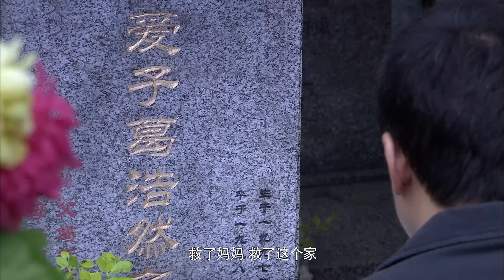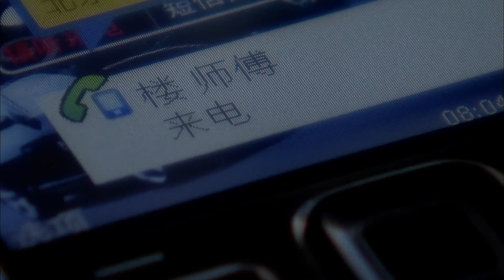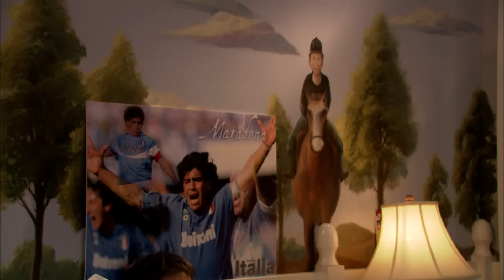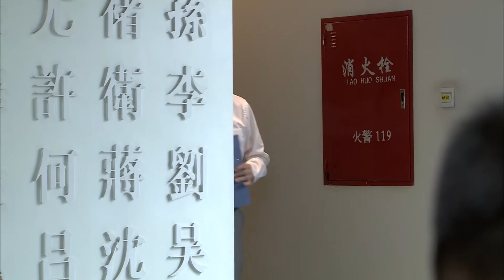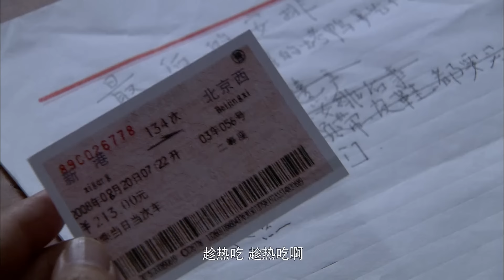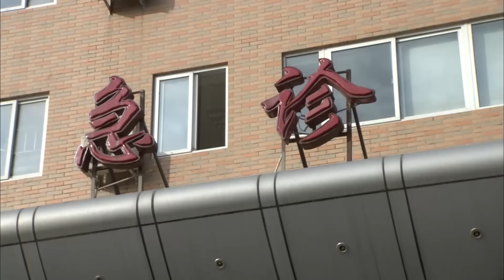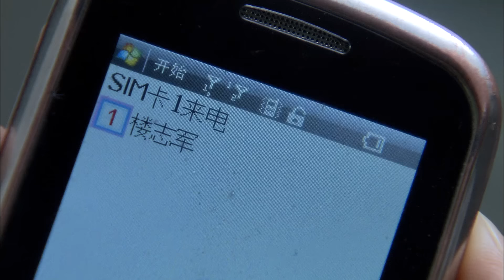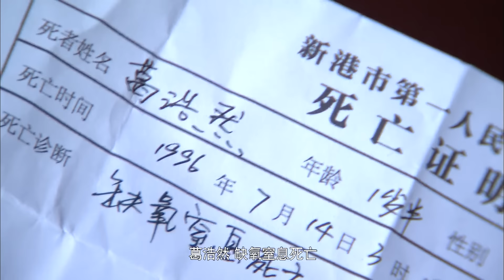【超好看家庭剧】捡来的家 11 | 三个孤儿原本饿死街头，因被#张国立 收养而组成一个有爱的大家庭，孩子们长大赚了钱义无反顾地回到穷养父身边！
主演：张国立、牛莉、种丹妮、石云鹏
简介：烤鸭厨师楼志军(张国立饰)是三个孩子的养父。十多年间，他在一次又一次的偶然情况下，陆续收养了现在16岁的大女儿小语(种丹妮饰)，13岁的儿子小新(石云鹏饰)，和6岁的小女儿小婉(冯茗暄饰)。楼志军含辛茹苦地拉扯着三个孩子，孩子们也懂事孝顺，父子父女兄弟姐妹之间虽然没有血缘关系，却相濡以沫，相亲相爱。